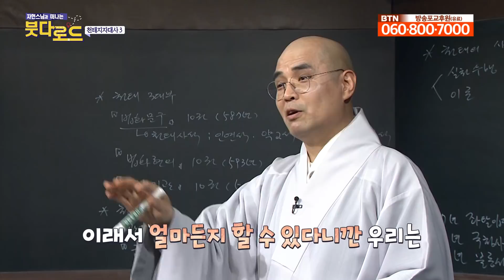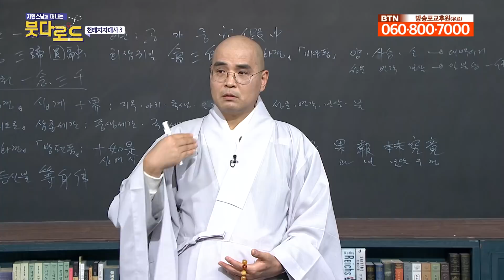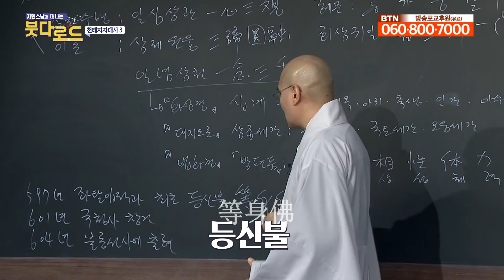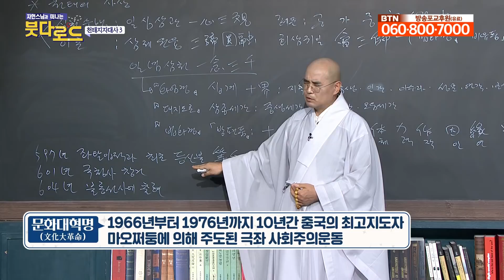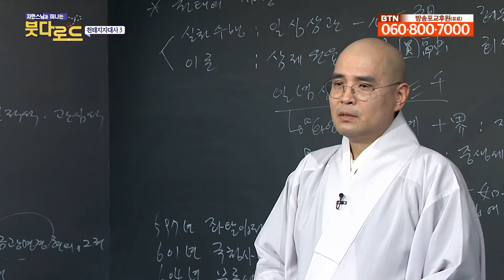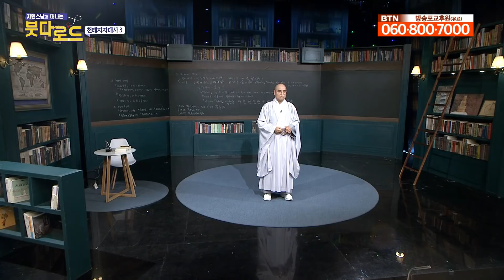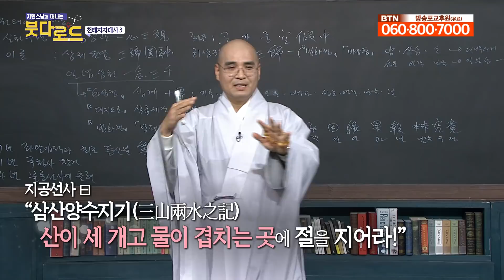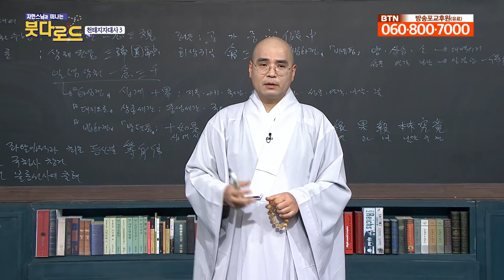사람들은 위대한 고승들이 죽고 난 후 어떤 방식으로 추모했을까?[자현스님의 붓다로드 100회_#001]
위대한 고승들을 추모하는 방식은 제각각입니다. 덕이 높은 스승들의 사리를 넣고 쌓은 부도탑의 경우 선종이 유행하면서 많아지기 시작합니다. 선종에서는 스승이 곧 부처님을 의미하기 때문에 부도탑을 통해 스승은 부처님과 다름없다는 것을 말하고 싶었던 것입니다. 혜능스님의 경우 혜능스님을 다비하지 않고 마포로 감싸고 옻칠을 해 살아있을 때 모습 그대로 보존했다고 합니다.  원효스님은 화장을 해서 뼈를 빻은 후 진흙으로 상을 만들었다고 합니다. 그 모습이 마치 진짜 같아 설총이 인사드리러 갔을 때 고개가 돌아갔다는 말도 나올 정도입니다. 이외에도 사람들은 어떤 방식으로 고승들을 추모했을까요?